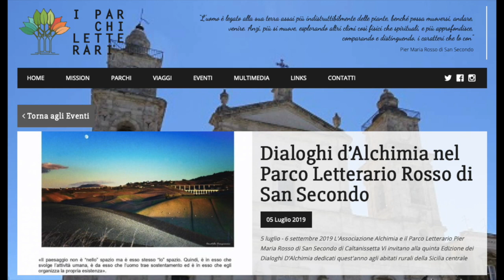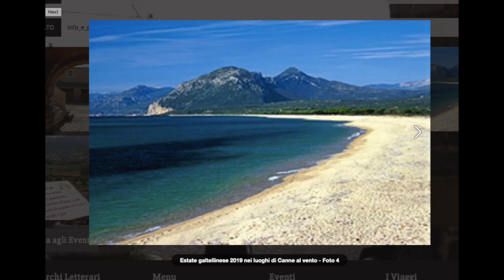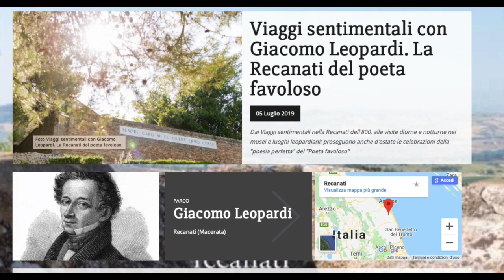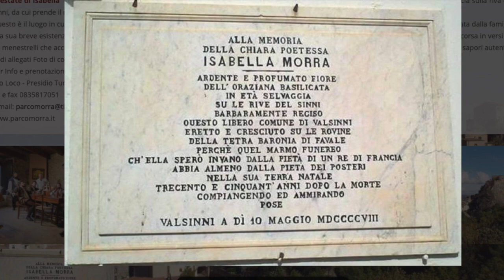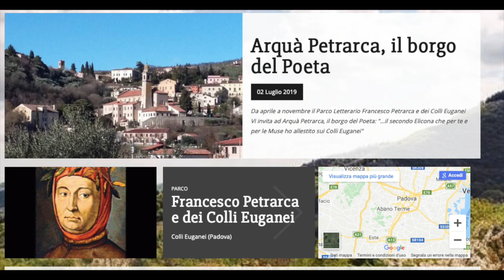L'estate nei Parchi Letterari su Isoradio Rai